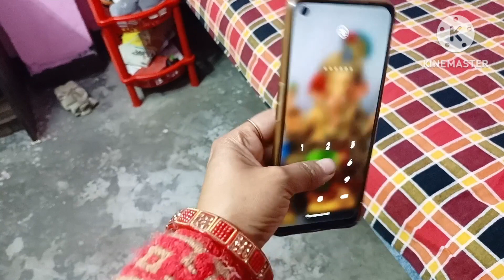Monday vlog Day-1 सर्दी की सुबह 5बजे से 10 बजे तक का रूटीन!!